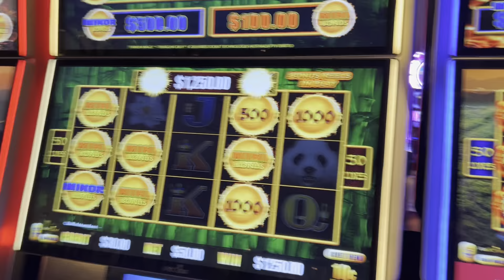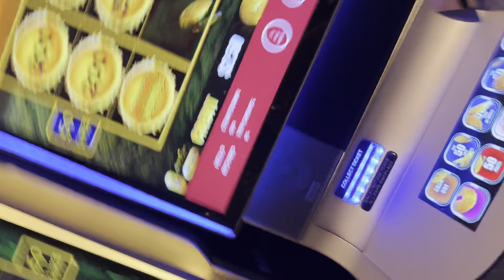Big bets reward Big wins! Some slot fun in Atlantic City